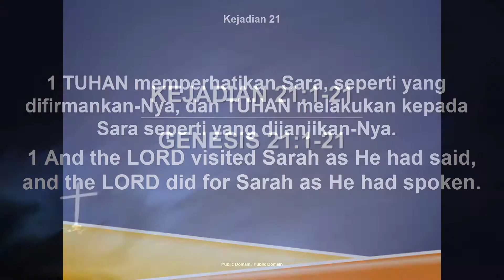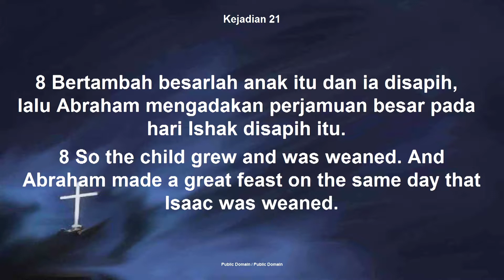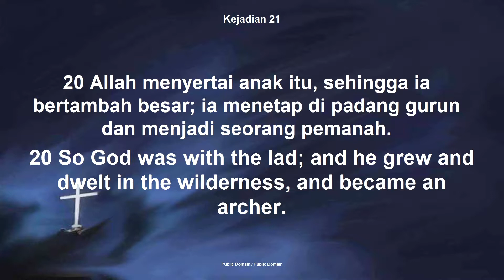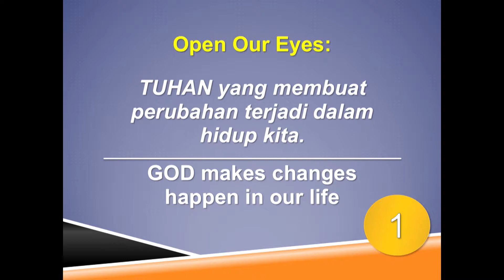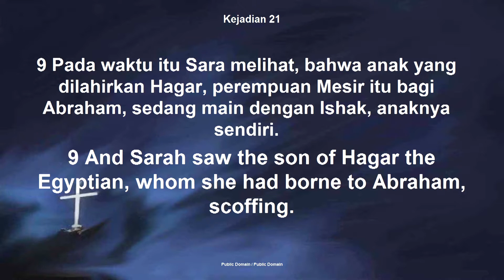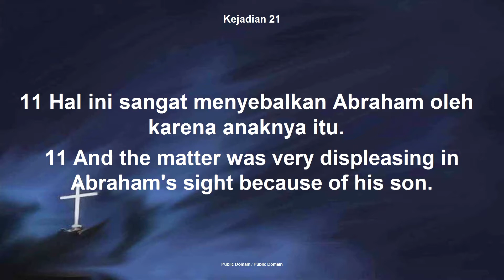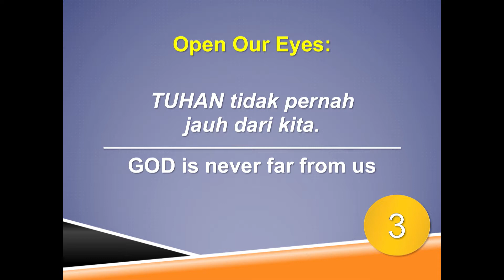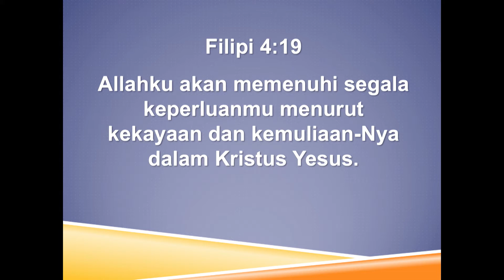Buka Mata - Ps. Christianto Silitonga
Sermon by Ps. Christianto Silitonga
25 February 2018 at 8.30 AM
at Grand Hyatt Hotel, Singapore